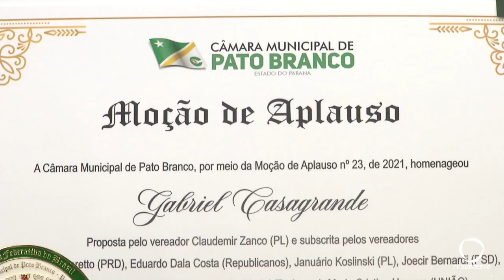Piloto Gabriel Casagrande recebe duas homenagens da Câmara de Vereadores de Pato Branco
Atualidade: Piloto que viveu a infância e adolescência em Pato Branco, Gabriel Casagrande, recebe homenagens da Câmara de Vereadores.